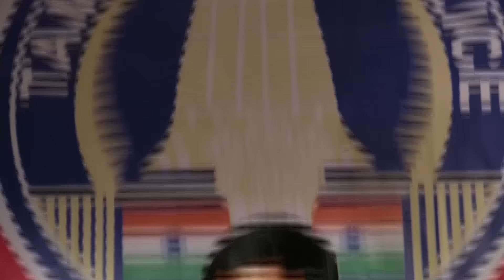Ponnoonjal - Tamil Serial | Episode 697 | 05/01/2016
Selvi says Nandini that Deva 's came  into coma stage  1:57
Abi telling that she wants talk with her dad 6:10
Viswa 's mother wants Akila to go out from her house , Advocate came to Viswa 's house to discuss about Akila 's property 9:13
Inspector investigating about 15 lakhs  22:22